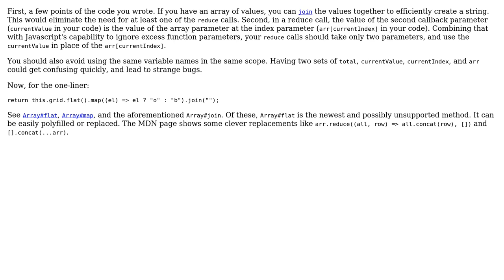Reduce a grid array [][] into a string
With thanks & praise to God, and with thanks to the many people who have made this project possible! You are responsible for your own actions.